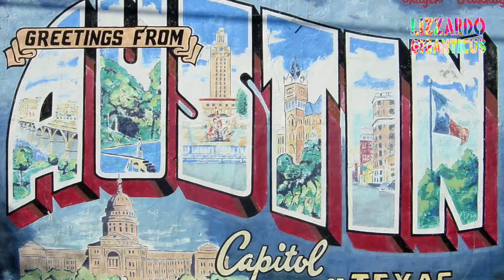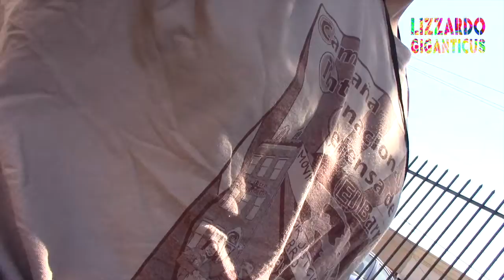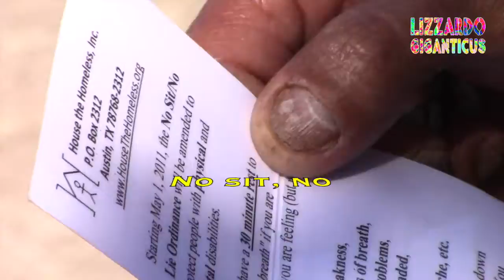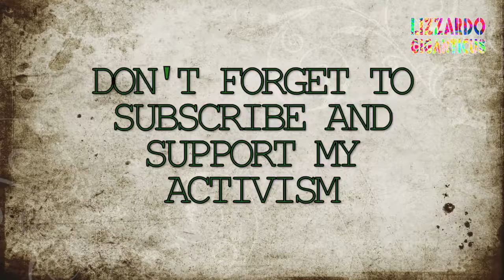NS4W Rick Garcia Good Man, Misunderstood Part 3 of 3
This is part 3 of the 3 Part Mini-series on one good, homeless, mobility-challenged man, Mr. Rick Garcia.

Please see the other 2 videos here:

Lizzardo Giganticus4 months ago